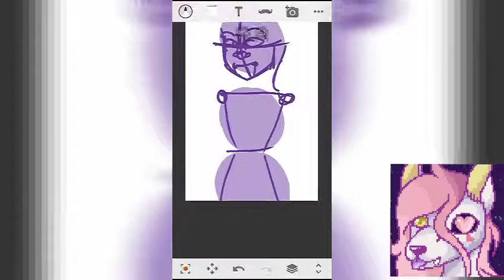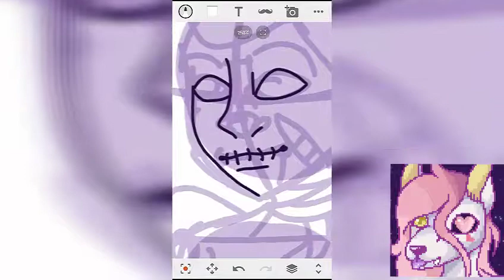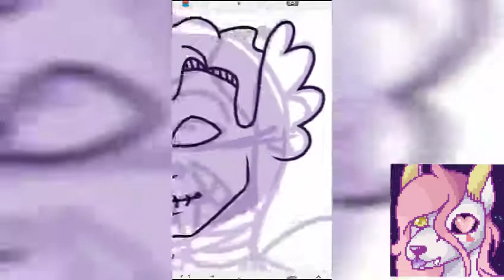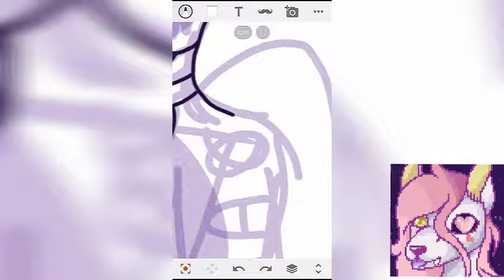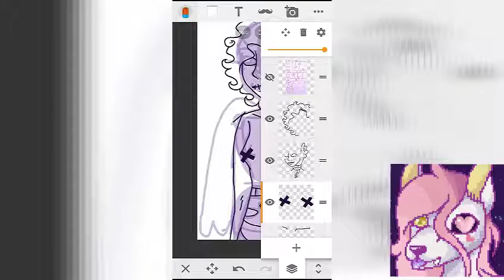{SPEEDPAINT} Designing an angel bby!!